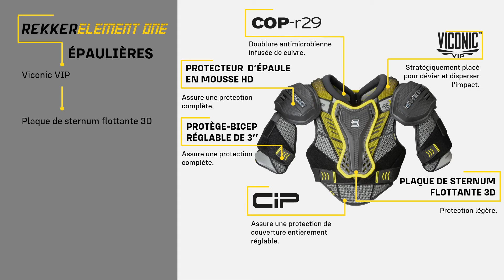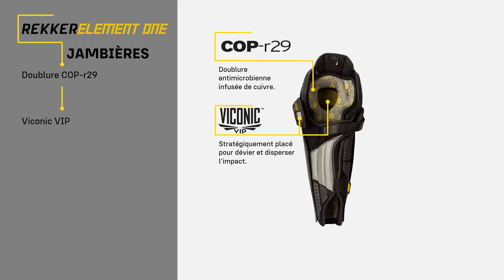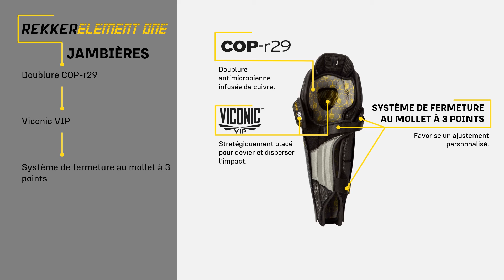Sherwood Rekker RE1 | Équipement de protection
Découvrez l'équipement Sherwood Rekker 2021.